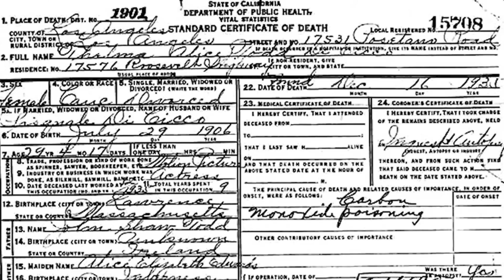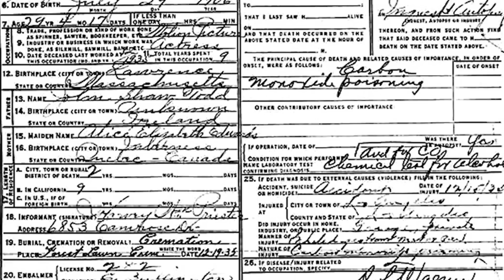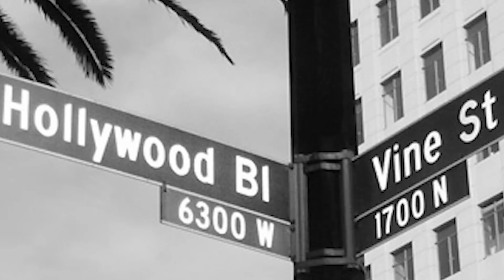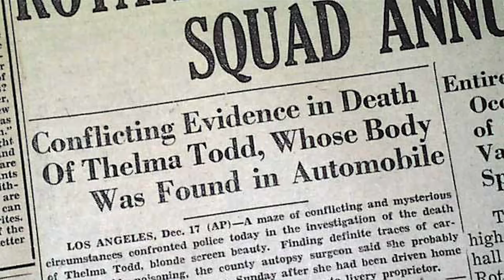THE MYSTERIOUS CASE OF THELMA TODD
OPEN ME!!!

A beautiful actress whose life was cut short and the clues surrounding her death left the world with more questions than answers. Today we talk about the life and tragic death of the "Ice Cream Blonde" herself, Miss Thelma Todd.

What's On My Lips:
JORDANA Sweet Cream Matte Liquid Lip Color in the shade "Molten Chocolate Cake"